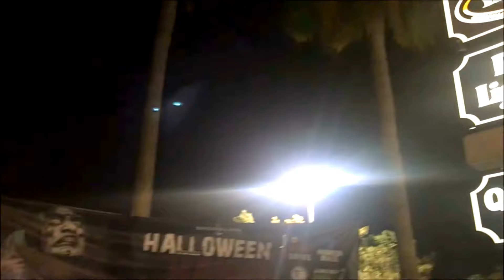Thrill The World Los Angeles Dances "Thriller" at Shoreline Village 10/21/17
Thrill The World Los Angeles (TTWLA) dances to "Thriller" at Shoreline Village on 10/21/17 with special surprise guest, Michael Myers.

TTWLA Zombies in the order they dance on the video are:
Debbie Preston, Sarah St. Clair, Patrick Kelly George, Angie Russell, Gigi Woods, Ana Cisneros and Ferdy Singson.

Thank you to Ferdy Singson for this video!

No copyright infringements are intended; this is for MJ and Thriller Love, Respect and Happiness.